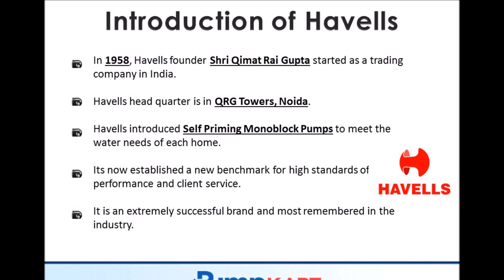Havells Monoblock Pumps | Buy Havells Water Pumps Online - Pumpkart.com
Havells Monoblock Pumps

This video is submitted by pumpkart.com!!

Shop Havells Monoblock Pumps Online at pumpkart.com and enjoy numerous benefits.

Havells Monoblock Pumps are in demand because of their advantages, compact and portable nature! To get to know more about Havells Monoblock Pumps and their applications, watch this video carefully. Here you can take a quick look of Havells Monoblock pumps, their applications and benefits, etc.

Know More About Pumpkart

Pumpkart which has become a popular destination for buying water pumps online in India carries a long range of water pumps. It is growing fast and has become a trustworthy source for buying Havells monoblock pumps at discounted prices too. Apart from this, Free home delivery, COD, EMI, Easy Return and many other services benefit buyers a lot and make their shopping a memorable experience.